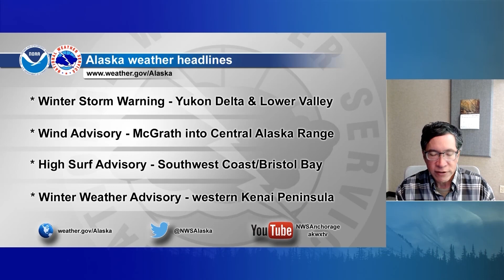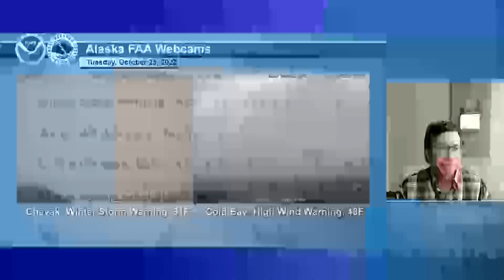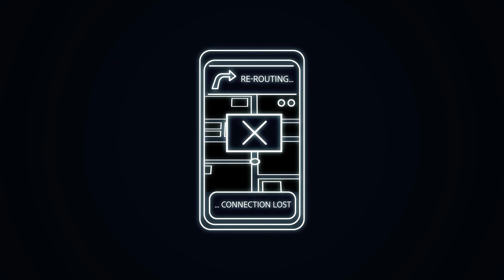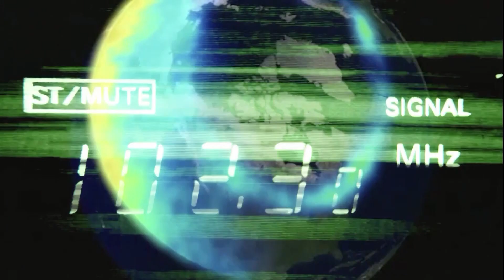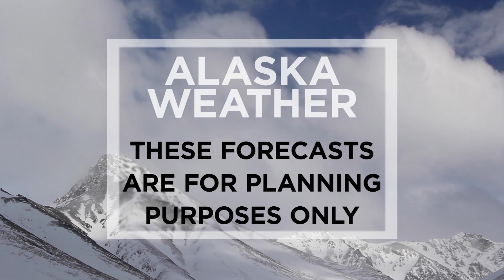October 25th, 2022 - Alaska Weather